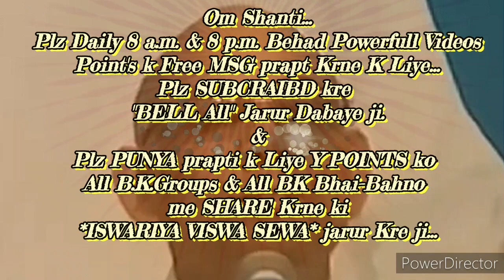ब्राह्मण जीवन के "आधार द्वारा" विश्वकल्याण के चमत्कारी कार्य करने की बेहद सहजविधि & अभ्यास...